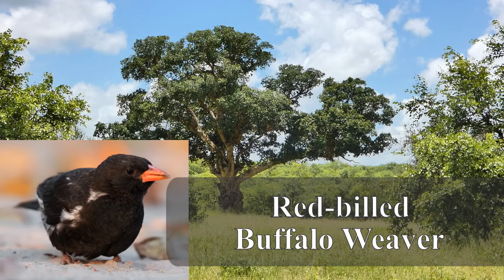Epic baboon fight - African savanna ambience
Dominant male baboons can be very aggressive and protective when it comes to females, misbehaving young ones and...food.
As a few young males learnt in this video - never steal figs that don't belong to you.
Beautiful African savanna ambience, with bird identification and one epic baboon fight!